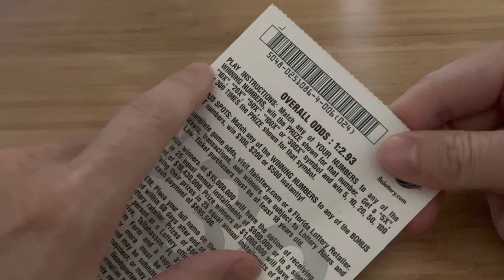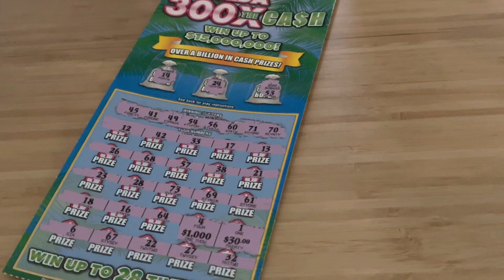youtube video #-QgCp-t3Gro